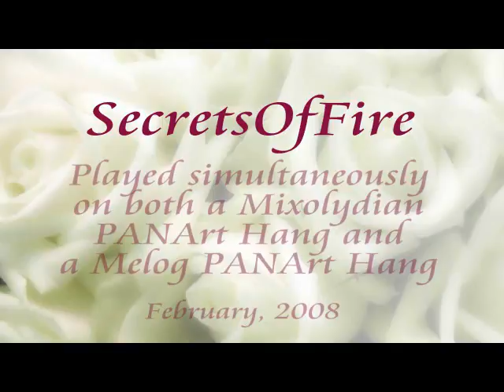Bouquet [ SecretsOfFire ]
Played simultaneously on both a Mixolydian Gen 1 PANArt Hang and a Melog Gen 1 PANArt Hang.

If you like my style of playing, take a look at my other recent videos. If you are looking for videos from other Hang players, look up the YouTube channels of: Dante Bucci (mutlunatic), Manu Delago (lovingmecha), Andisteil, PlayHangHang, In2nation, BeyondTheMountain, and Imagineye.